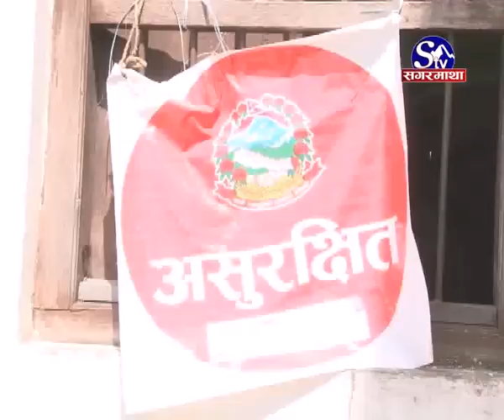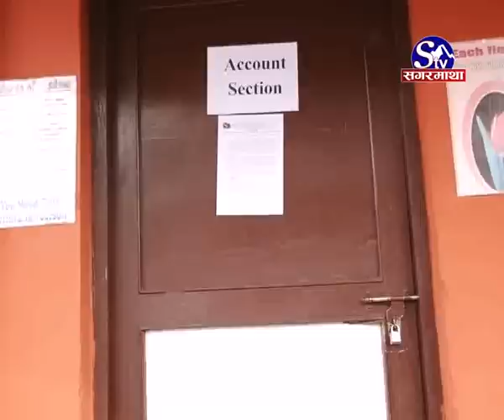नीजि बिद्यालयहरुले पढाई नभएको शूल्क लिने निर्णय, अभिभावक र बिद्यार्थी संगठनहरुले विरोध